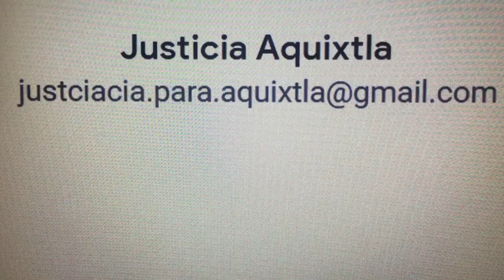JUSTICIA PARA AQUIXTLA, PUEBLA